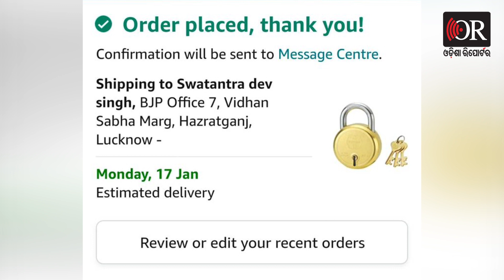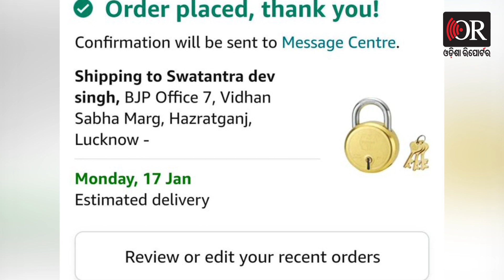ବିଜେପିକୁ ତାଲା ଗିଫ୍ଟ | Odisha Reporter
ଉତ୍ତରପ୍ରଦେଶ ବିଜେପି ପାର୍ଟି ଅଫିସରେ ପଡିବ କି ତାଲା। ଏକଥା ସମାଜବାଦୀ ପାର୍ଟିର ମୁଖପାତ୍ରଙ୍କ ଟ୍ୱିଟ କହୁଛି। ମୁଖପାତ୍ର ଆଇ ପି ସିଂ ବିଜେପି ଅଫିସ ଠିକଣାରେ ଏକ ତାଲା ଅର୍ଡର ଦେଇଛନ୍ତି। ଆଉ ଏହାର ଏକ ସ୍କ୍ରିନ ପୋଷ୍ଟ କରିଛନ୍ତି। ମଙ୍ଗଳବାର ବିଜେପି ନେତାଙ୍କ ସିରିଜ ଇସ୍ତଫା ପରେ ସେ ଏଭଳି ତାଚ୍ଛଲ୍ୟ କରିଚନ୍ତି।